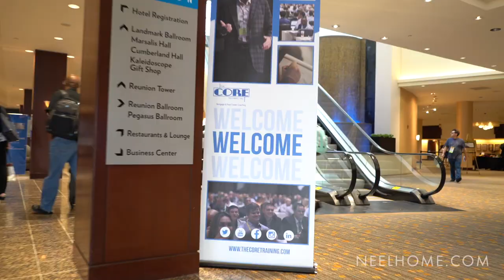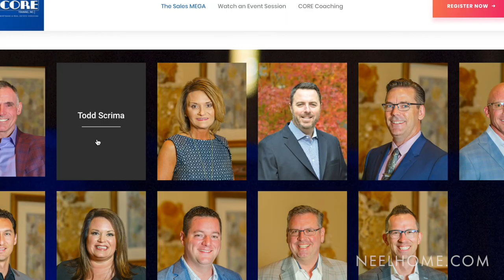SHOULD YOU JOIN THE CORE TRAINING ? | VLOG 007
In this Vlog , I travel to Dallas, TX for the The Core Training Annual Mega Conference.  This conference is put on by Rick Ruby and his team of elite mortgage loan officers and real estate agents at The Core Training, Inc.  All the speakers are actual top producers who are making $1M in net income annually.

I would really appreciate your feedback. Thanks for checking out my content.

I am Neel Dhingra , a mortgage banker and real estate investor based in Nevada.  I love helping clients and business partners.  I will be posting valuable content about how I help people and some fun stuff along the way.  Thanks for checking out my video & channel.

disregard keywords:  mortgage loan officer, reno, nv, how to be a loan officer, whats it like to be loan officer, home loans, how to help realtors, how to get more business, loan officer tips, sales tips, real estate, realtors, how to get more loans, how to close more deals, realtor tips, mortgage tips, mortgage expert, Agent2021, Agent 2021, real estate marketing. The Core Training Reviews, Rick Ruby Net Worth, How Much do Loan Officers Make?, Mortgage Loan Officer Income, Mortgage Brokers, Mortgage Broker, Mortgage Banking, Mortgage Lending, How to get started in mortgage, Real Estate Coaching and Training, Mortgage Marketing.